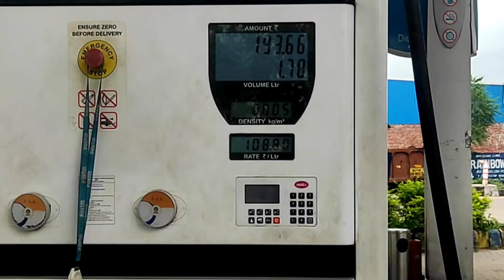Kitni Piyari hai 😂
bhut funnyvlog h guys enjoy 😁